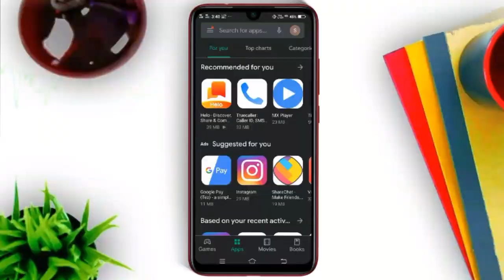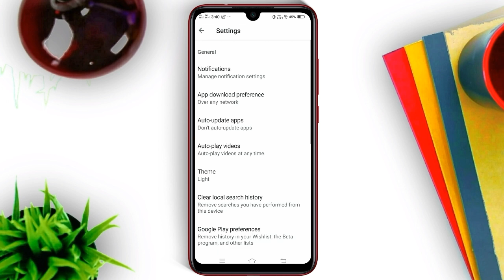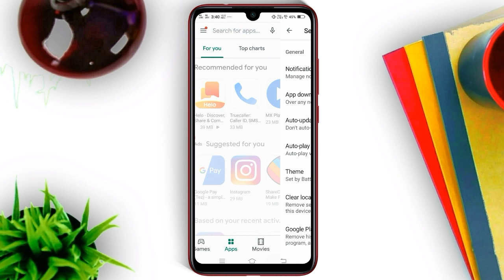How to enable dark mode and power saving mode in Play Store malayalam